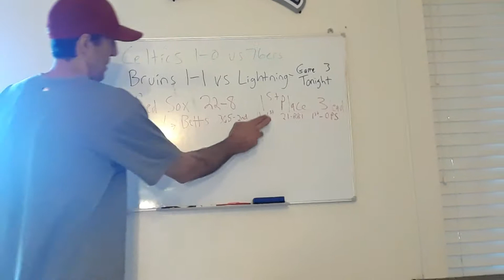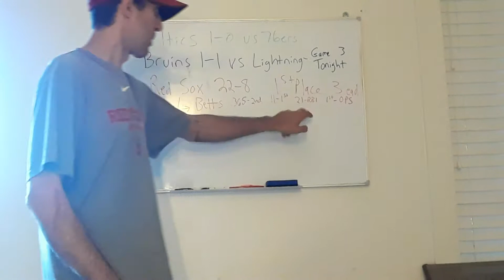RED SOX TAKE RUBBER GAME 5-4 VS KC MOOKIE 3HRS AS SOX MOVE TO MLB BEST 22-8